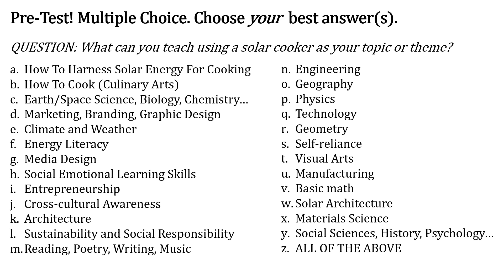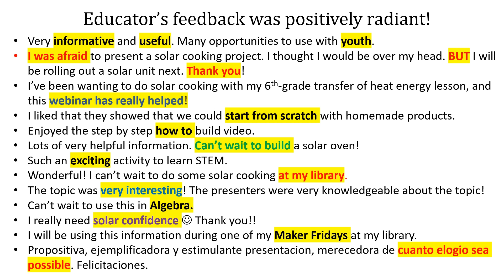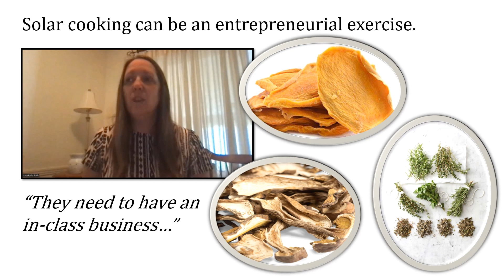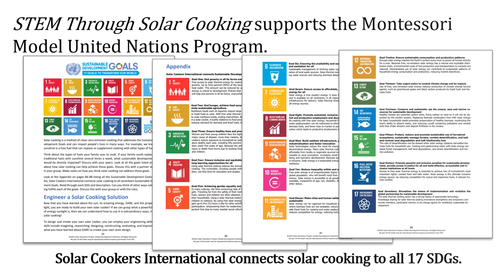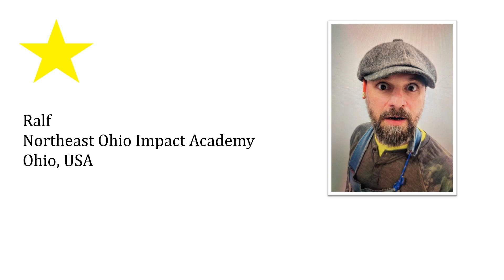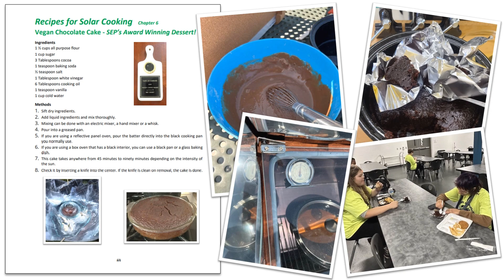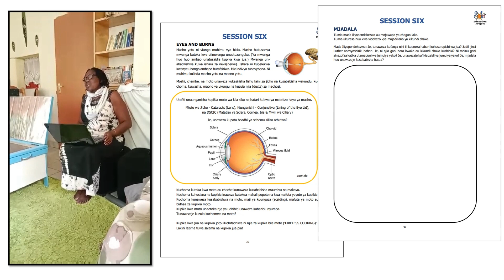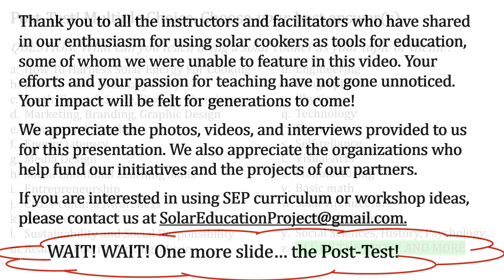STEM THROUGH SOLAR COOKING – STUDENTS AND TEACHERS ENGAGE WITH SOLAR COOKING THEMED-BASED LEARNING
In the presentation, STEM THROUGH SOLAR COOKING – STUDENTS AND TEACHERS ENGAGE WITH  SOLAR COOKING THEMED-BASED LEARNING, SEP shares teaching moments and conversations from educators who are utilizing SEP curriculum resources to teach about solar cooking and its many facets. This video was prepared for presentation at CONSOLFOOD 2023 Advances in Solar Thermal Food Processing conference in A Coruña, Spain.

Imagine a classroom with excited students anxiously awaiting the bread or cake to come out of the solar cooker on a sunny day. The dough has been prepared by the students who learned about the chemistry of food as they added the ingredients in just the right way to make the dough rise. Then the batter was carefully measured from a recipe sent in from a student's grandmother who lives in another country. The classroom transforms to include culinary arts, plating, and presentation of food. Sharing customs, traditions, and eating foods from other countries develops an understanding of cultural diversity. The teacher then leads the group in an exercise about environmental awareness and sustainability. Students create graphs and charts by collecting data on gas and electric cooking costs, environmental impacts, and long-term effects of pollution. Students discuss engineering challenges based on their own personal experience with solar cooking. Watching the transformation in the classroom, the teacher understands how effective and engaging theme-based learning can be and how solar cookers are the perfect tool to take students on a global educational journey without ever leaving the classroom.